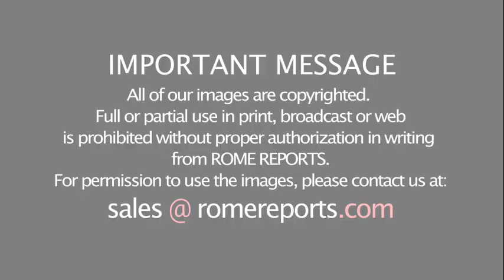First female under-secretary of Synod of Bishops: I want to start this role with humility